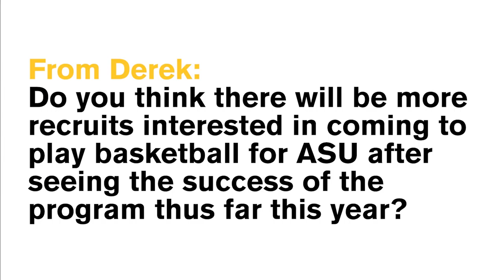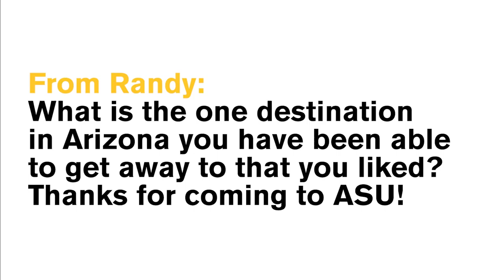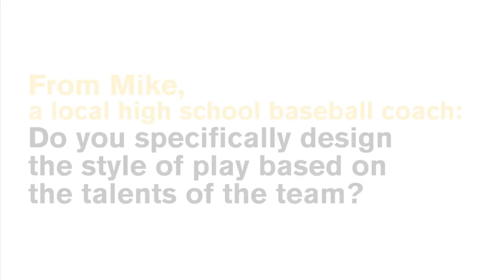8 questions with Arizona State University Men's Basketball Coach Bobby Hurley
We asked our alumni community to send their questions for Sun Devil men’s hoops coach Bobby Hurley.

Thank you for all the great questions that many of you sent — we sat down with him after a recent practice session, and here are his responses.